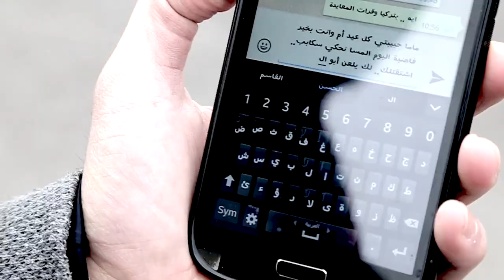الأخوين ملص- ثورة ضوء- الحلقة 51- عيد الأم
إلى ماما الغالية، وإلى كل أم..
شكر خاص إلى فنان الثورة السورية صقر حمص